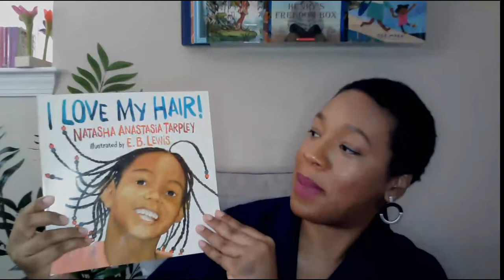Episode 105: I Love My Hair!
Keyana and her mother share a sweet hair story and prove to us that loving your hair is as easy as exploring all of the amazing things it can do. This is a black girl hair love song for the ages.

FEATURED BOOK:
I Love My Hair!
Written by Natasha Anastasia Tarpley
Illustrated by E.B. Lewis
Published by Little Brown & Co.

BUY LOCAL AND INDEPENDENT or at small retailers online!!